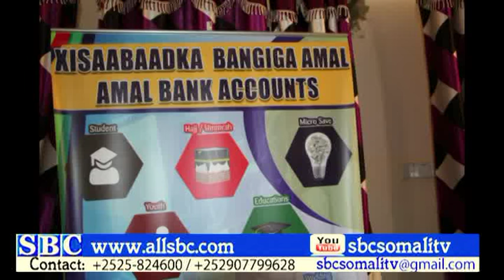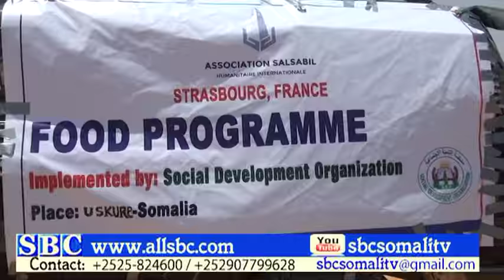WARKA SBC TV 31 03 2017 BOOSSAASO WARIYE YUUSUF MAXAMUD YUUSUF